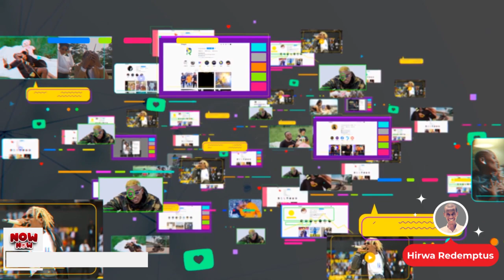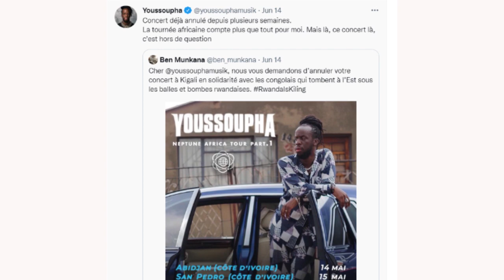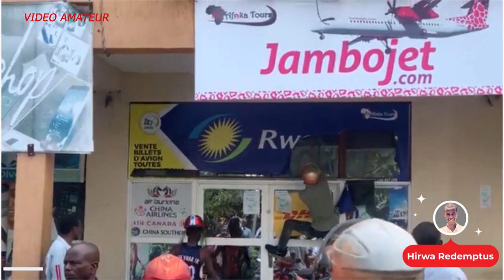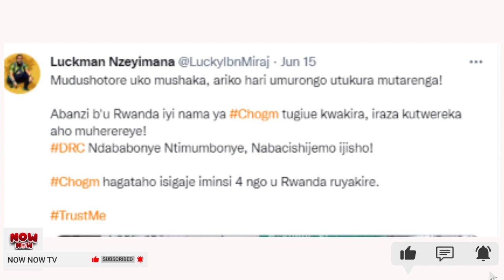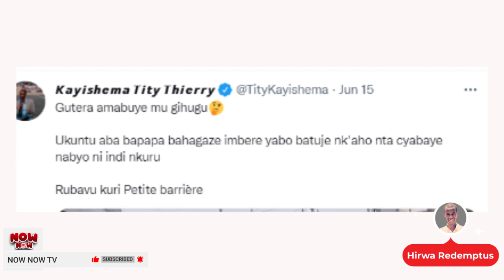NOW NOW: RWEMA YABISOJE❤️ ATERA IVI💍//BYAKAZE KU MUPAKA WA RUBAVU KURI PETITE BARRIERE🚨😭/Reba Video👆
Welcome to NowNow TV